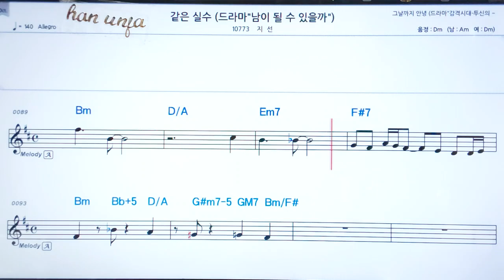💖같은 실수/지선 👍코드,악보, 코드 ,Karaoke*카라오케 반주